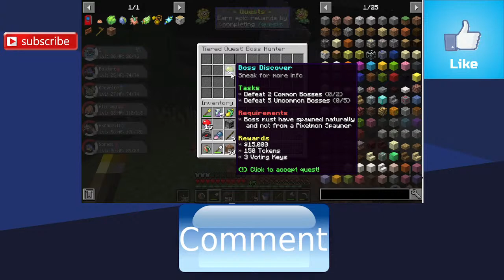pokemon servers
i play on a server